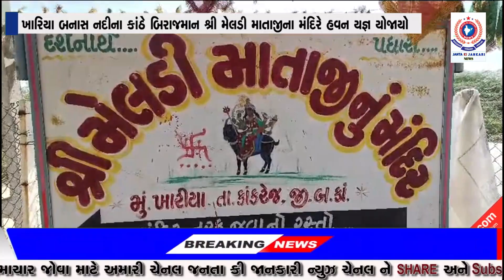ખારિયા બનાસ નદીના કાંઠે બિરાજમાન શ્રી મેલડી માતાજીના મંદિરે હવન યજ્ઞ યોજાયો